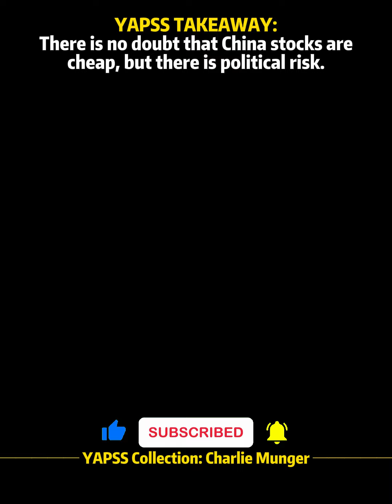🚫 Charlie Munger: Is CHINA Uninvestable? | Berkshire Hathaway 2022 【C:C.M 310】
Is China still a viable investment opportunity? Charlie Munger shares his insights on China's investment landscape amidst recent government actions. Explore the impact of Chinese government decisions on stock prices, especially in the tech sector. Discover Munger's perspective on the risks and rewards of investing in China compared to the United States.

Charlie Munger's Recommended Book List:

This speech is given by Warren Buffett & Charlie Munger at Berkshire Hathaway Annual General Meeting on April 30, 2022.